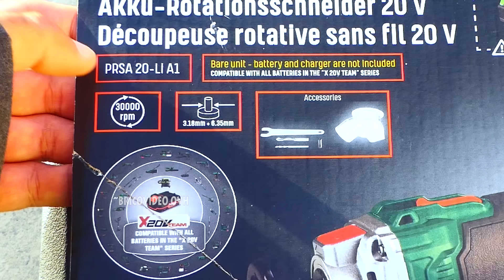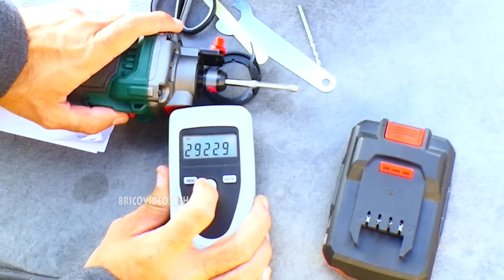LIDL découpeuse rotative PARKSIDE fraiseuse Affleureuse sans fil plaque de plate BA13 PRSA 20-Li A1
LIDL Affleureuse PARKSIDE plaque de plate BA13 fraiseuse découpeuse rotative sans fil PRSA 20-Li A1 type MAKITA DCO180Z Bosch Professional GCU 18V-30

Forets de remplacement
► Dremel 561 Lot de 3 Forets
► DEWALT DWAST18020 Lot de 20 embouts

TOP 3 affleureuse sans fil
► MAKITA Affleureuse DCO180Z
► DeWalt Fraiseuse pour plaques de plâtre XR 18V DCE555N-XJ
► Bosch Professional 18V System outil rotatif sans-fil GCU 18V-30

►►vu dans la vidéo :
► adaptateur de batterie (voir ci dessous)

🔥ADAPTATEUR BATTERIE🔥  -5% avec le code OVH5 🔥
compatible LIDL ALDI FERM ACTION FERREX EINHELL HYCHIKA TECCPO POPOMAN METABO DEWALT AEG BLACK & DECKER DEXTER LEROY MERLIN CASTORAMA BRICO DEPOT MILWAUKEE MAKITA WORX HILTI etc... en utilisant un adaptateur de batterie
(sélectionner ensuite votre marque de batterie, 🔥 -5% avec le code OVH5

►vous souhaitez utiliser la batterie PARKSIDE X20VTEAM (ou autres) sur d'autres outils ?
2►sélectionner l'outil sur lequel vous voulez utiliser vos batteries, puis dans "Correspondances" sélectionner  la batterie que vous souhaitez utiliser avec 🔥 -5% avec le code OVH5

Je n'ai aucun partenariat avec LIDL, ACTION et ALDI (direct ou indirect)
jean-michel++